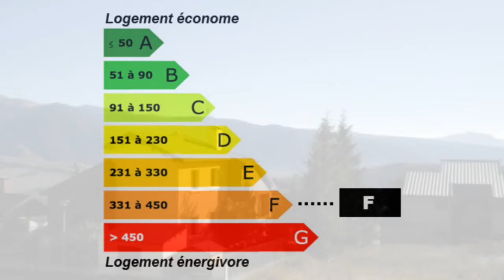Font-Romeu-Odeillo-Via Studio Balcon Parking Rénové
France Achat / Vente Studio Font-Romeu-Odeillo-Via Rénové Balcon Parking Studio DPE 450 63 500,00 € Appartement Standard  Pyrénées-Orientales Languedoc-Roussillon 66120 SARL Immo des Cimes

A Font-Romeu, dans une résidence entretenue, un studio en bon état.

    Beaucoup d'espace et de volume
    Balcon. Exposition sud. 1er étage
    Casier à skis
    Emplacement de parking extérieur réservé.

Baisse de prix!.